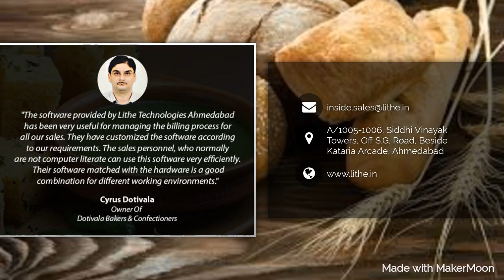Dotivala - Happy Client of Lithe Technologies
Our happy Client Cyrus Dotivala is using our ePOS and he is very much satisfied with the services we provide. Watch how our product has helped them to tackle the market more competitively.